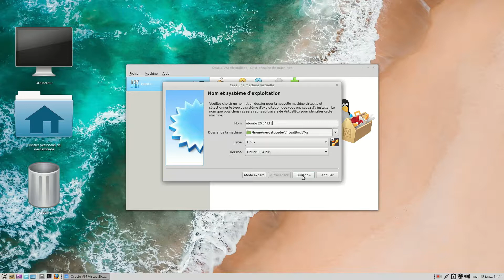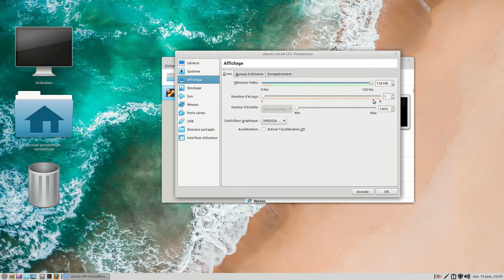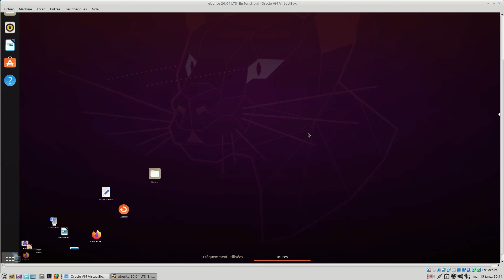Optimiser une virtualisation